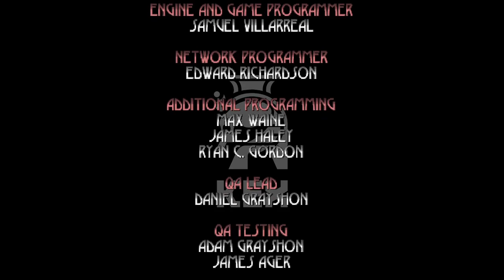Bad Doggo - Blood: Fresh Supply - Part 05 (Blind) (Spooktober2022)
Time for more spookums with Blood: Fresh Supply!

This time, we have to finish Episode 3 and face-off against a very bad doggo.

So yeah, while I did get confused a lot in Episode 3, it did not break on us!

Also, it seems like the previous breaks were not actually breaks but just me missing a super hidden room in Episode 1 and omega janky stuff in Episode 2. For the second one, I honestly think nobody can blame me.

Anyway, since we get done with Episode 3 rather quickly, we also poke Episode 4 a wee bit.

Gosh I used the world Episode a lot in this episode...

... ANYWAY, bad doggo time.

Hope you all are going to enjoy yourselves!